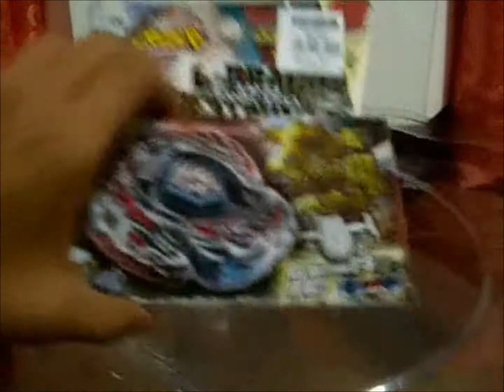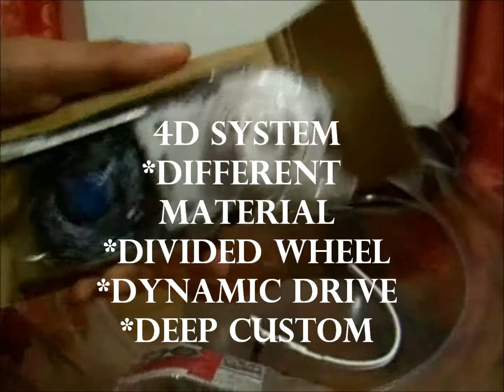L-Drago Destroy F:S (Final Survive) Unboxing Video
Christmas Special:
New Unboxing Video? 4D beyblade? Guess What, L-Drago Destroy is already here in Rovolthro! L-Drago Destroy F:S or Final Survive is amazing! One of the Legendary Bladers! Let's see if how strong L-Drago is than in the anime! It's an Attack type bey! I hope you like it!